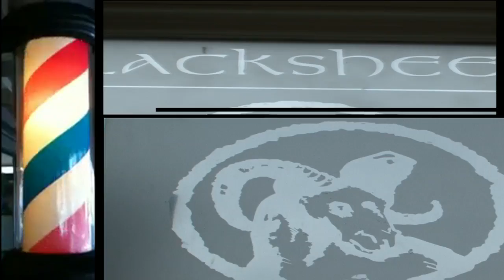BarberShop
Barber Shop Manchester